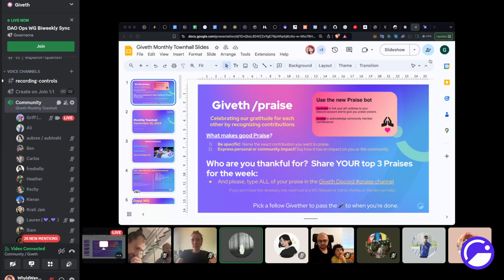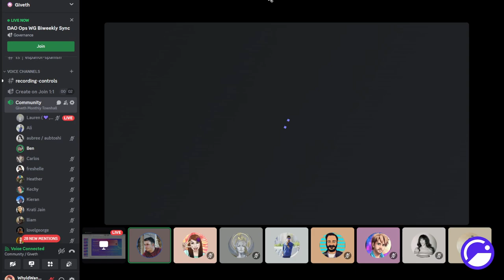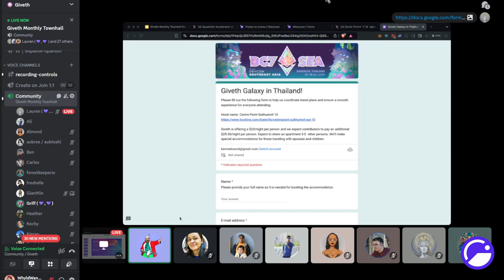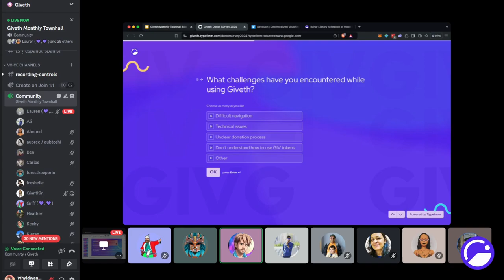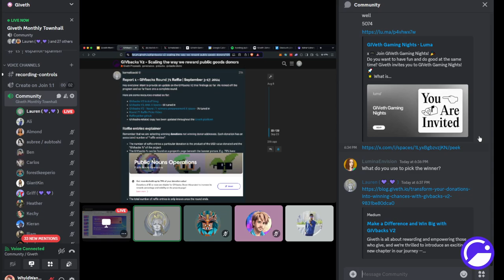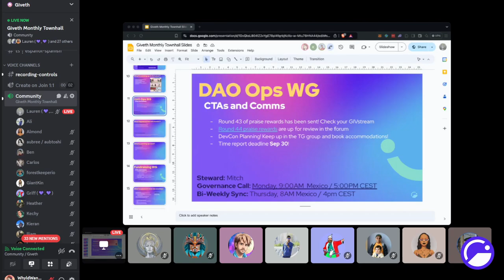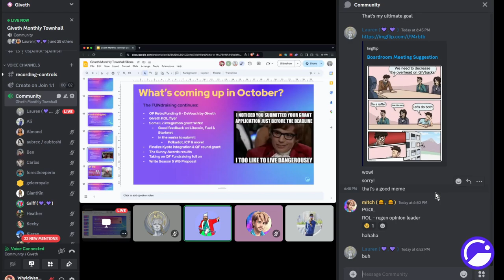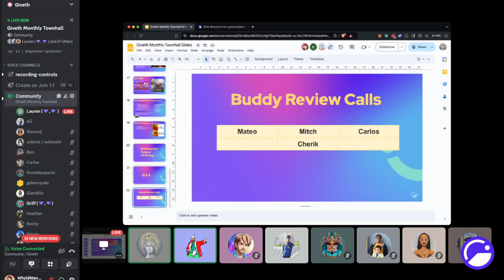Giveth Monthly Townhall - September 26, 2024